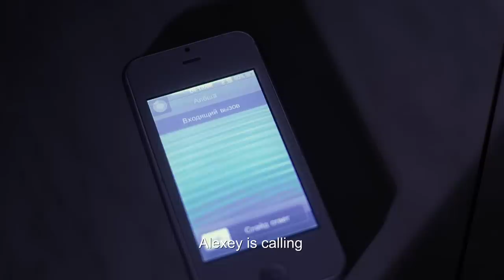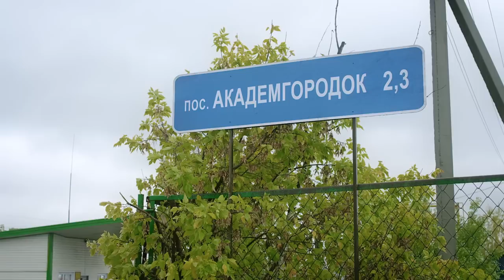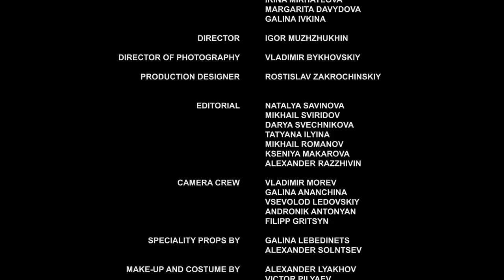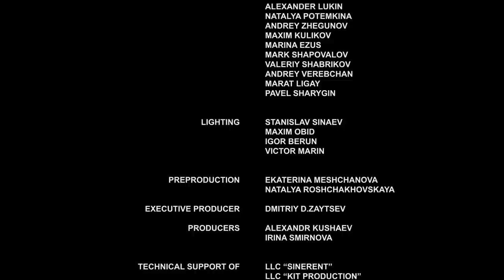▶️ If you are not with me 3 - 4 episodes - Romance | Movies, Films & Series